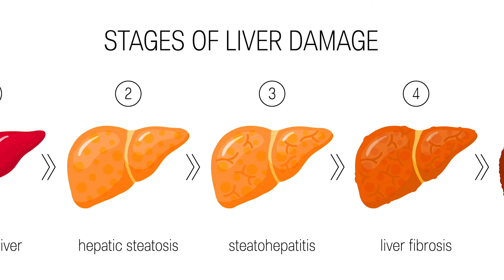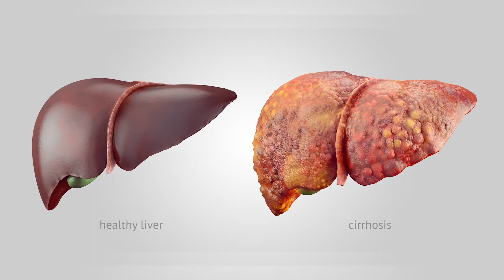Palmtree Clinical Research Interview NASH - Stages of Liver Damage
Palmtree Clinical Research Interview on the Stages of Liver Damage.